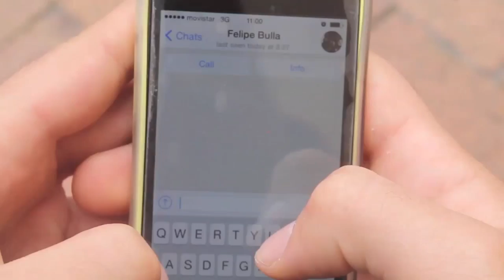Grancolombianos en la final del Caracol de Plata - Agenda 7 TV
Esta semana en Agenda 7 TV, ponte en los zapatos de las personas con discapacidad visual a través de Dimencine, la iniciativa de un Grancolombiano con un inmenso sentido de responsabilidad social. Además, conoce a los finalistas del premio Caracol de Plata, uno de los galardones más importantes en publicidad de Latinoamérica y a los asistentes de lenguas extranjeros del Poli. Diviértete con las ocurrencias de nuestros reporteros que esta semana, pusieron a toda nuestra comunidad a jugar trompo, coca y otros juegos tradicionales.